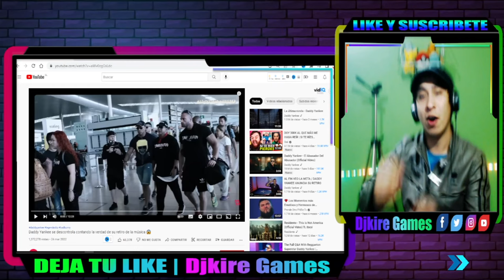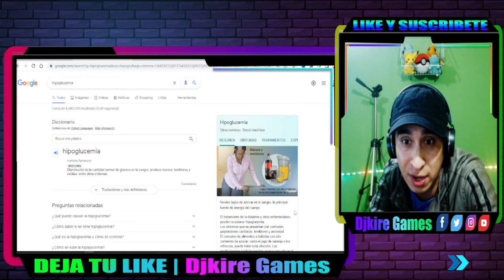la enfermedad y Prótesis que hizo retirar a Daddy Yankee HISTORIA COMPLETA DE DADDY YANKEE REACCION